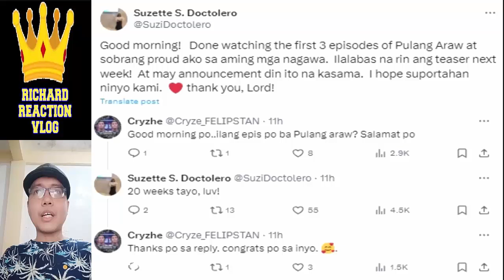🔴 ALDEN RICHARDS UPDATE PT2 JUNE 9 2024 👈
🔴 ALDEN RICHARDS UPDATE PT2 JUNE 9 2024 👈 aldenrichards kathrynbernardo kathden kathryn bernardo alden richards kathden daniel padilla kathniel trending trend viral ngayon panoorin latest ganap update news 2 good 2 be true reel tiktok dj a very good girl elena 1944 startup ph all out sundays aos reel tiktok eat bulaga dabarkads eb five break ups and a romance the asia's multimedia star pambansang bae tisoy richard faulkerson battle of the judges a mother and son's story all out sundays aos maine mendoza aldub maichard mamaten pulang araw family of two out of order hello love goodbye hello love again